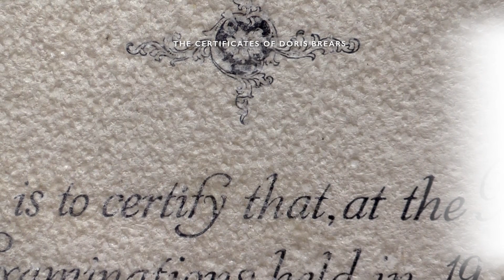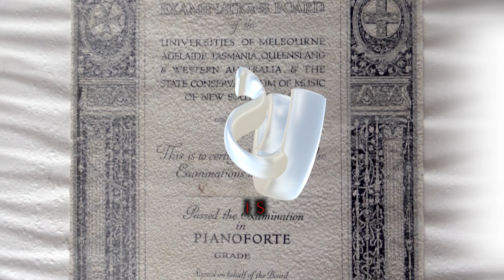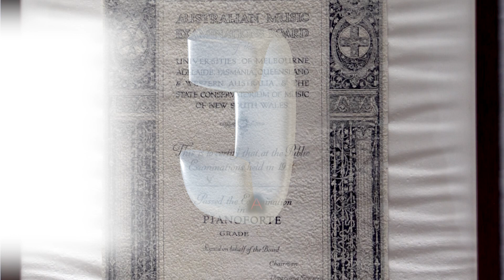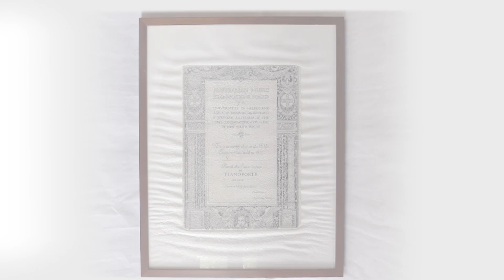HOFS 10. THE CERTIFICATES OF DORIS BREARS: PIANOFORTE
Video Art and Music by Christopher Lawrie                                    PLEASE USE HEADPHONES

From 'The History of Salt . . . '